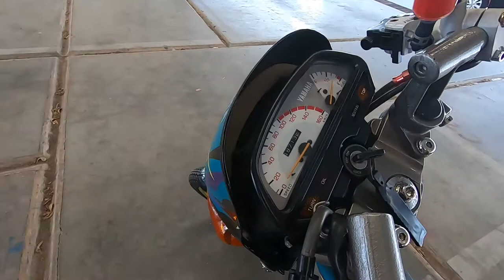JR-S by Yim Racing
วันนี้เรามาดูรถเก่าแต่เก๋า ย้อนวัยกันซักหน่อย